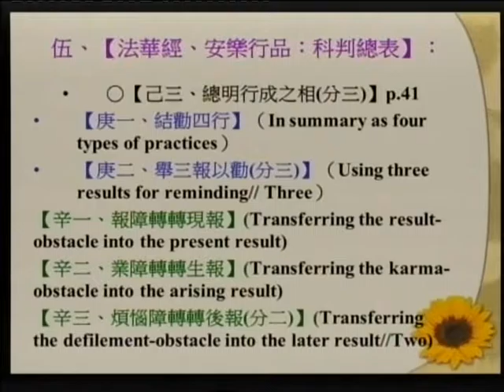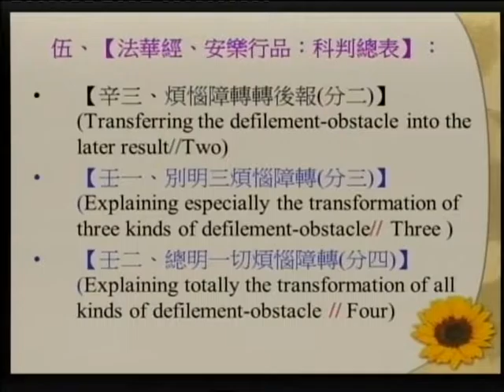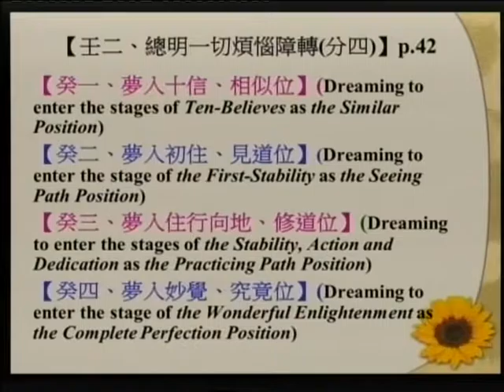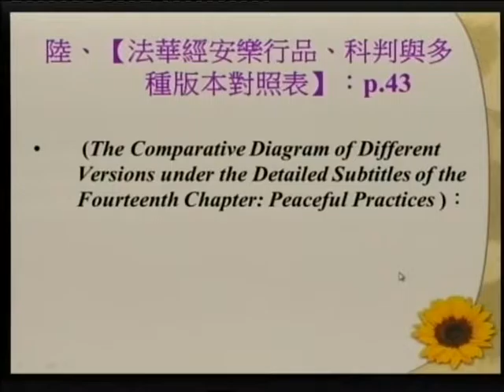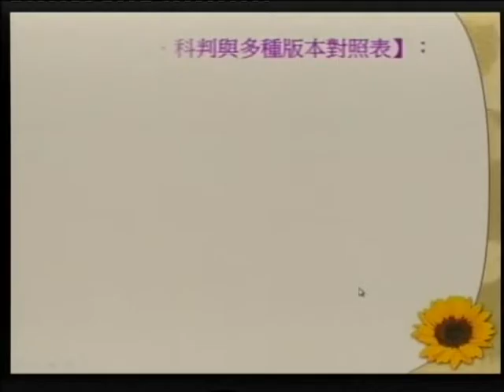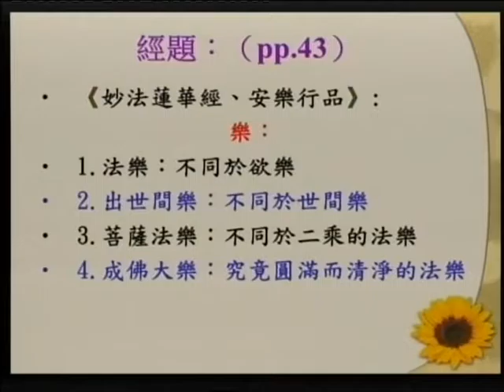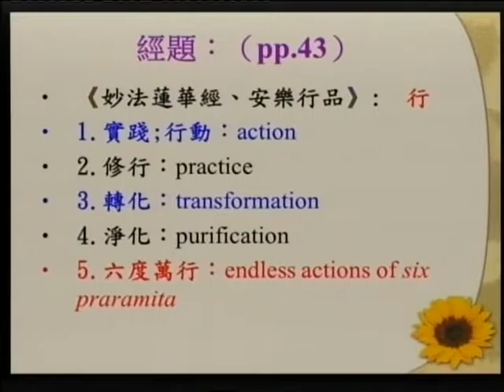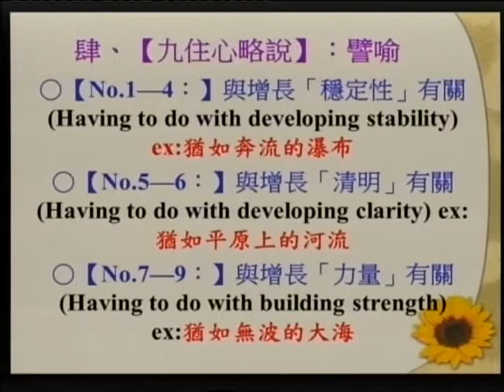SBA12【廣大行】《妙法蓮華經》講座：第十四章「安樂行品」‹佛教教義、朝聖、與建築的結合› 第七集